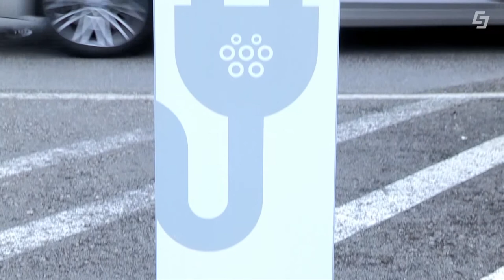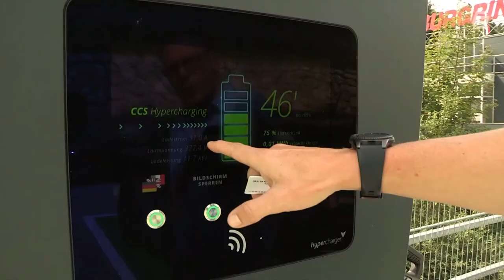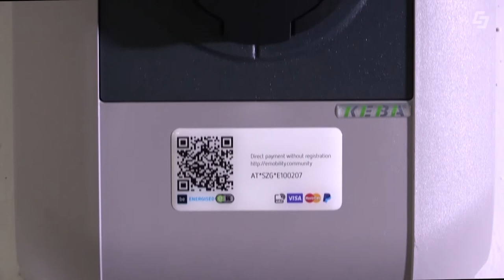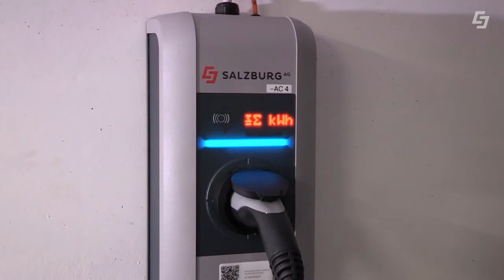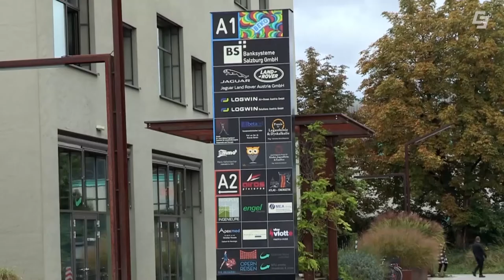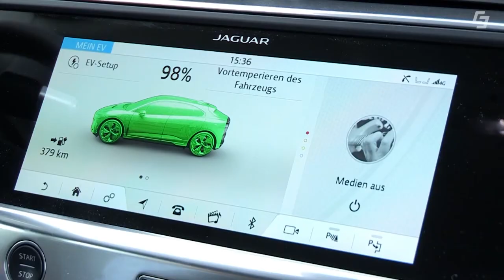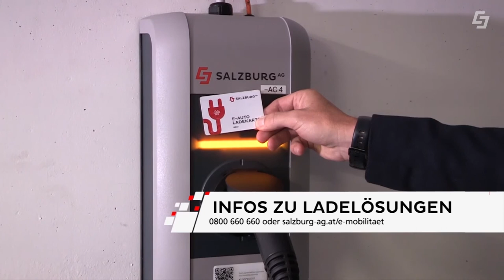E-Mobilität - Ladelösungen in der Panzerhalle Salzburg